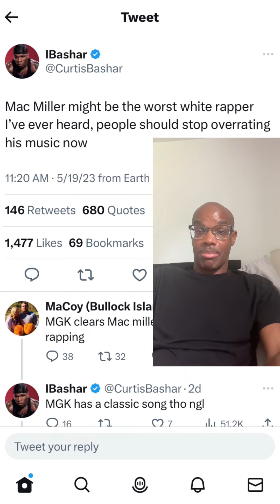Someone disrespected Mac Miller on Twitter